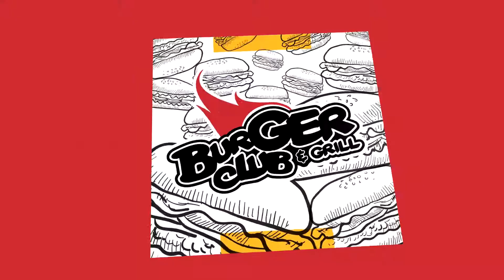BURGUER CLUB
Sin duda las mejores hamburguesas. Date la oportunidad de probar la experiencia BURGUER CLUB. consciente a tu familia.